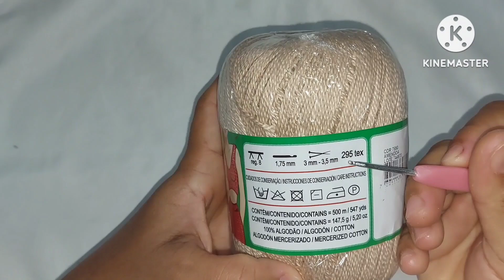Blusa de Crochê Com Square - Parte 2 (Montagem)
Nesse vídeo eu explico como unir os square.